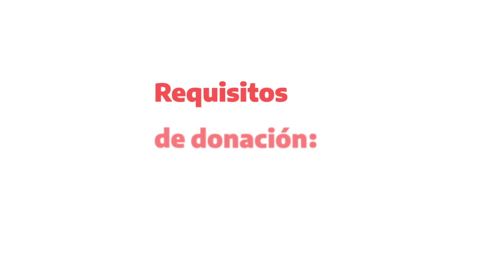Sofia "QR gracias"